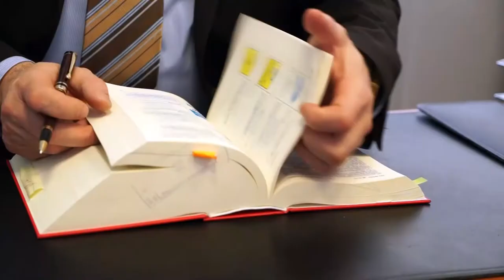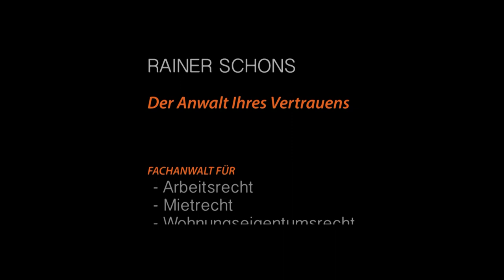Rainer Schons, Rechtsanwalt in Trier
Rechtsanwalt Rainer Schons aus Trier, auch Fachanwalt für Mietrecht u. Wohnungseigentumsrecht und Fachanwalt für Arbeitsrecht. Video für Webseite